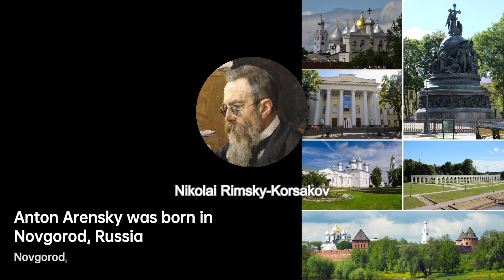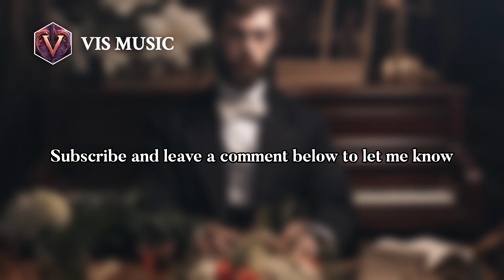Anton Arensky: Melodies in Motion | Composer & Arranger Biography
Arensky was born into an affluent, music-loving family in Novgorod, Russia. He was musically precocious and had composed a number of songs and piano pieces by the age of nine. With his mother and father, he moved to Saint Petersburg in 1879, after which he studied composition at the Saint Petersburg Conservatory with Nikolai Rimsky-Korsakov.
After graduating from the Saint Petersburg Conservatory in 1882, Arensky became a professor at the Moscow Conservatory. Among his students there were Alexander Scriabin, Sergei Rachmaninoff, and Alexander Gretchaninov.
In 1895, Arensky returned to Saint Petersburg as the director of the Imperial Choir, a post for which he had been recommended by Mily Balakirev. He retired from this position in 1901, living off a comfortable pension and spending his remaining time as a pianist, conductor, and composer.
Arensky died of tuberculosis in a sanatorium in Perkjärvi, in what was then the Russian-administered Grand Duchy of Finland, at the age of 44. While very little is known about his private life, Rimsky-Korsakov alleges that drinking and gambling undermined his health. He was buried in the Tikhvin Cemetery.
The Antarctic Arensky Glacier was named after him.

d178